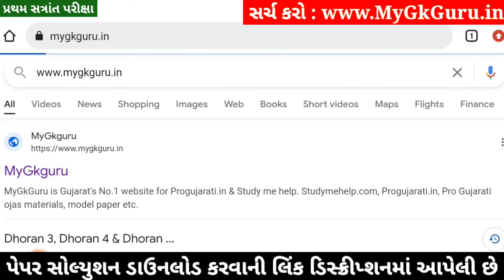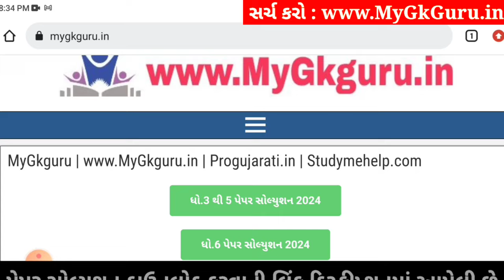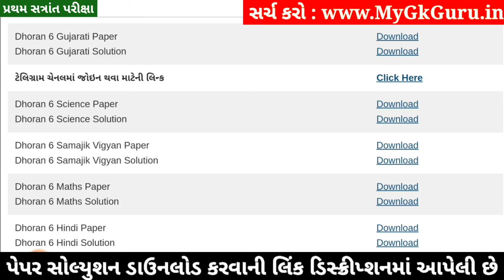💥 Std 6 Gujarati Paper Solution 2024 80 Marks, Dhoran 6 Gujarati Paper Solution 2024 Std 6 Gujarati